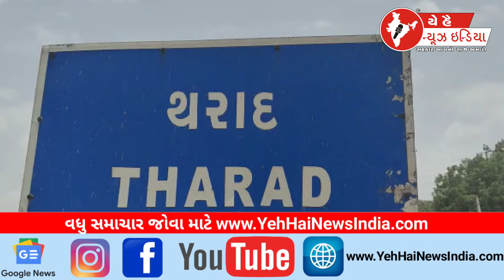થરાદ કેનાલ બની મોતની કેનાલ...!